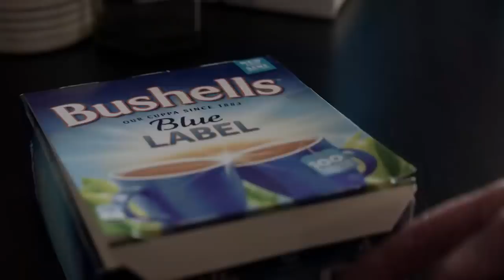Bushells - Start a Conversation that Matters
Bushells has partnered with Lifeline to help Aussies Start a Conversation that matters.